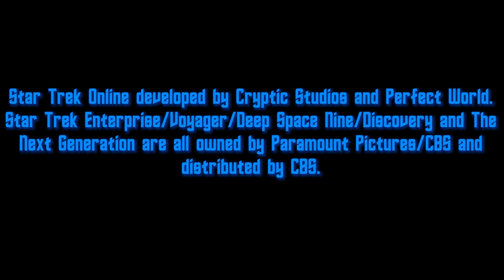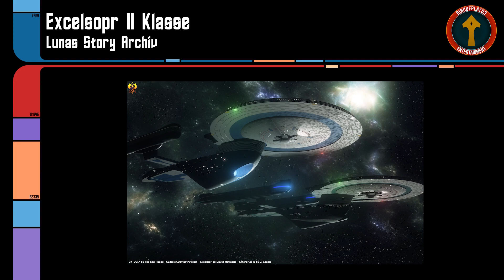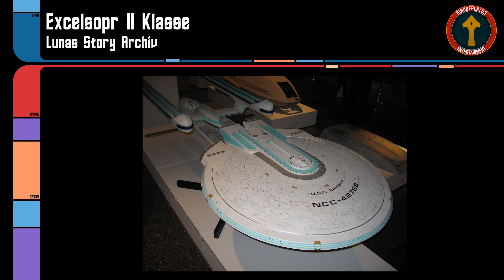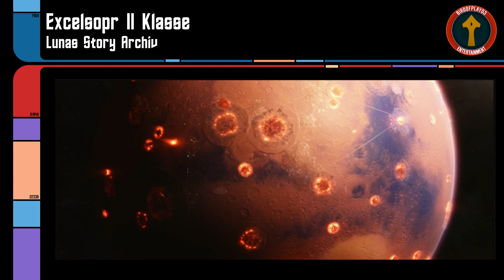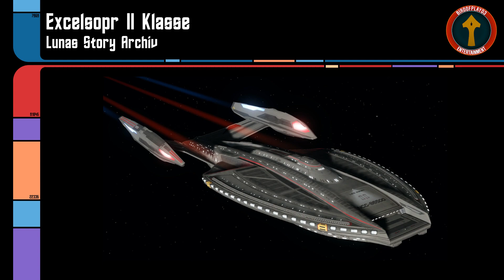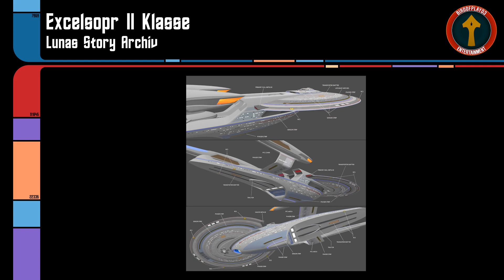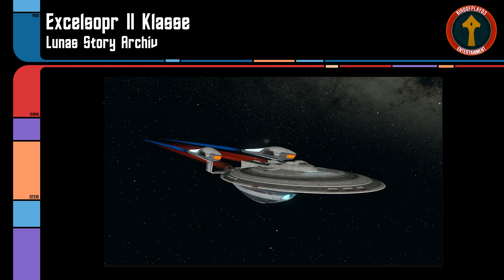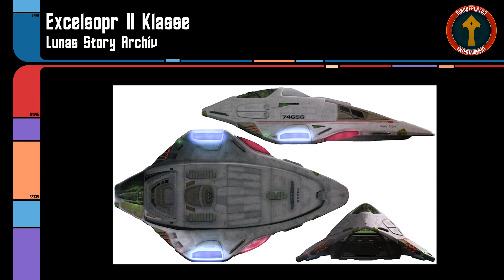Die Excelsior II Klasse: Ein Schiff voller KONTROVERSEN! | Lunas-Story-Archiv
Die originale Excelsior Klasse ist eines der erfolgreichsten Schiffe der Sternflotte. Nach dem Mars-Zwischenfall trifft die Sternflotte die Entscheidung, dem alten Schiff eine neue Klasse zu widmen!
Doch das ist voller Kontroversen!

Mit Colakuchen als Hannah!

Star Trek, Star Trek Enterprise/Voyager/Deep Space Nine/Discovery/Lower Decks/Picard/Prodigy and The Next Generation are all owned and distributed by CBS.